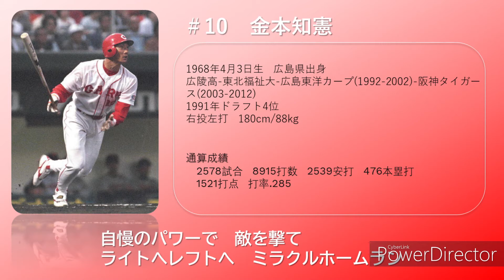【広島】金本知憲 選手のテーマ〈自慢のパワーで〉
自慢のパワーで　敵を撃て
ライトへレフトへ　ミラクルホームラン

金本選手の広島時代の応援歌です。
金本選手は広島と阪神で活躍しました。阪神時代の活躍はインパクトが大きいですが、広島時代にもトリプルスリーや連続無併殺打の記録を達成しています。

【追記】カープレジェンドゲームでユニフォーム姿見られて嬉しかった～！

0:00　ファンファーレ
0:12　1回目
1:02　2回目